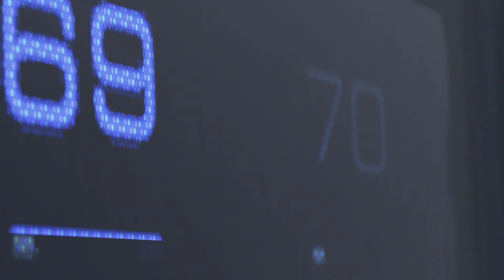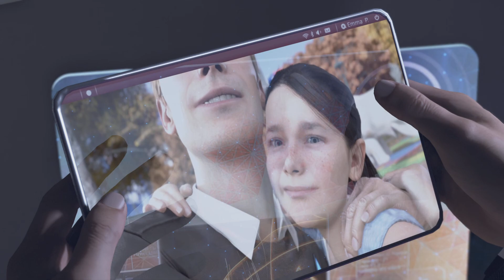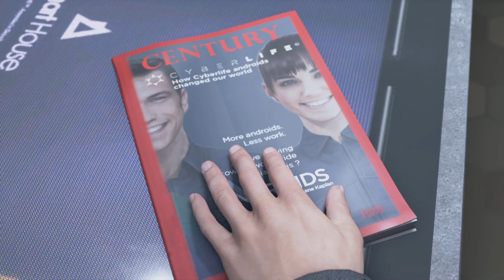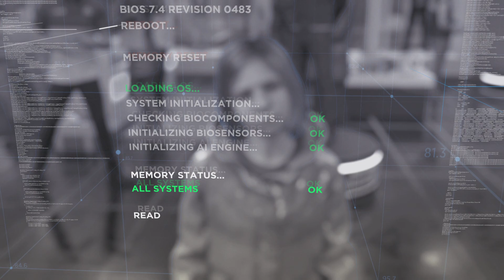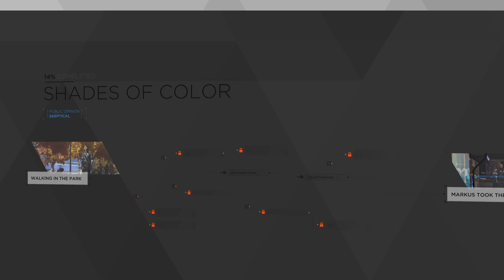Detroit: Become Human walkthrough gameplay part 1